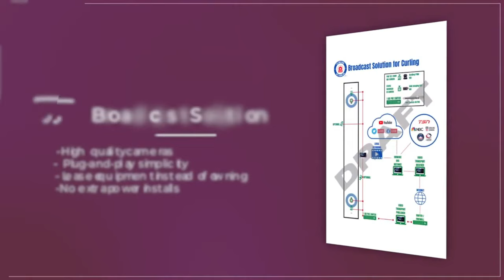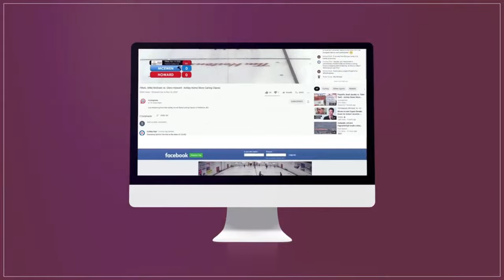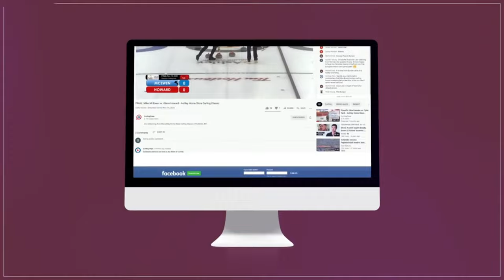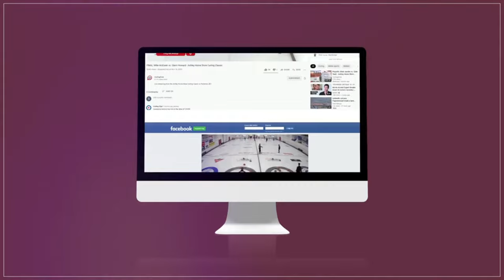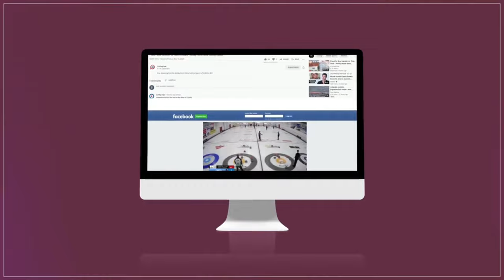Tabitha Peterson vs. Seungyoun Ha - SEMIS - CURVE US Open of Curling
World #14-ranked* Tabitha Peterson of St. Paul, MN playing Seungyoun Ha (#44) of Chuncheon, Korea in the SEMIFINALS of the CURVE US Open of Curling, presented by Curling Stadium, held September 23-25, 2022 at Curling Stadium Blaine in Blaine, Minnesota, United States.